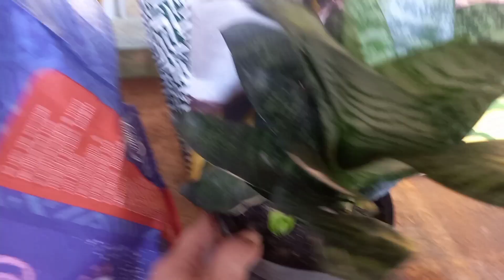Comprei plantas novas pro jardim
Ajude o canal a crescer e os  vídeos  chegarem a mais pessoas. Curta, comente e compartilhe. Sua ajuda é muito importante para a missão e reconhecimento do canal.

Meus outros canais:

Beleza e Espiritualidade💋

Filhos de patas e produtos Pet🐶🐱

Resenha de livros 📚

Sabia que eu tenho um livro e vários e-books na Amazon? Segue os links

Glow Up Segredos da pele perfeita

Cromoterapia Básica: Cores aliadas ao bem estar

Aromaterapia

Massoterapia na prática

Eletroterapia Básica Estética na prática

Meu instagram

Instagram de Estética

Curte pokemon go? Me add lá!